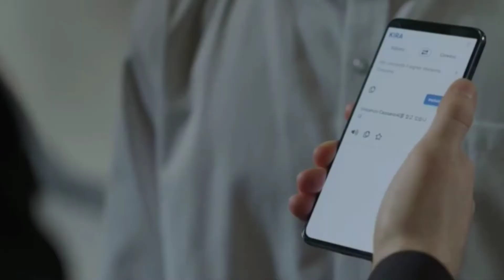VINCENZO ✓ Ep. 18 | LUCA arrive in Korea | Hyung